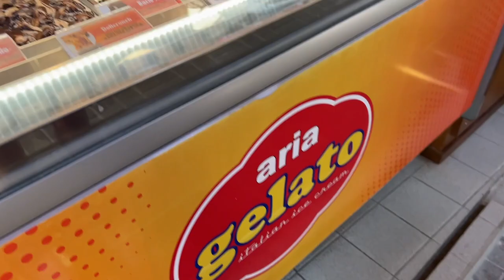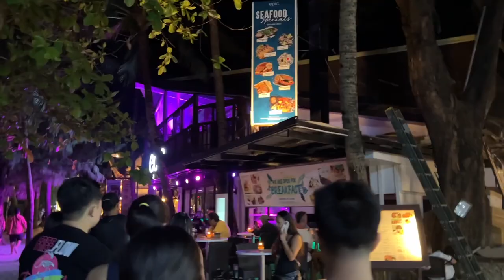QUICK GETAWAY: chaotic travel vlog | Katia Battistini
Hello, everyone! ❤️

Se avete dei video suggerimenti potete pure commentarle sotto. Spero che vi piacerà e vi divertirete con questo video!